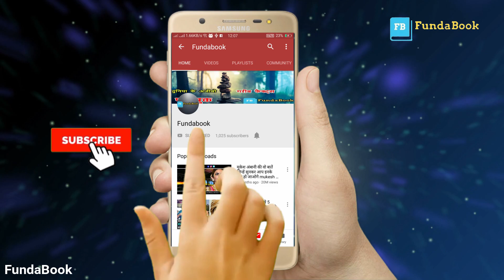दुनिया के 5 सबसे विचित्र लोग \\ 5 Amazing peoples \\ applr